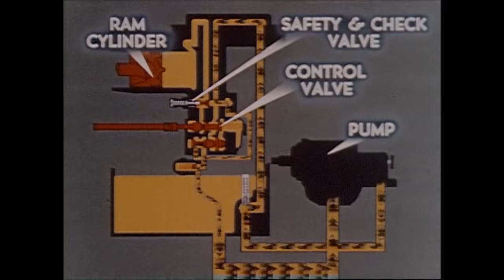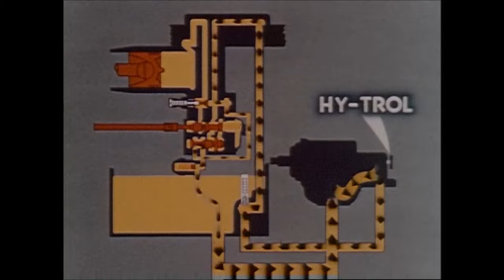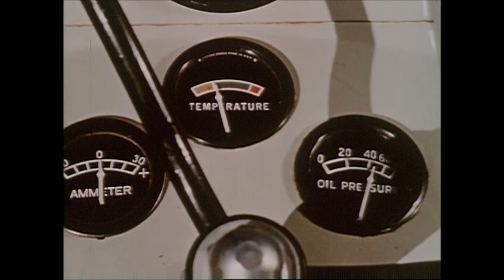The new Ford Tractor 1953